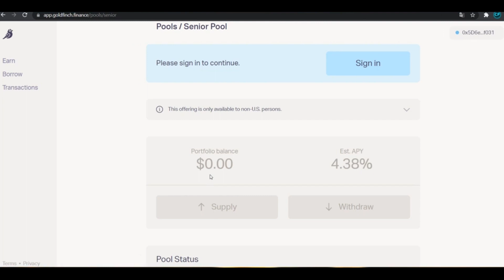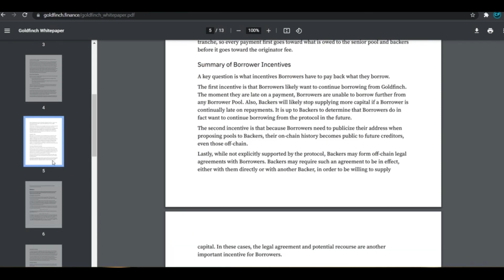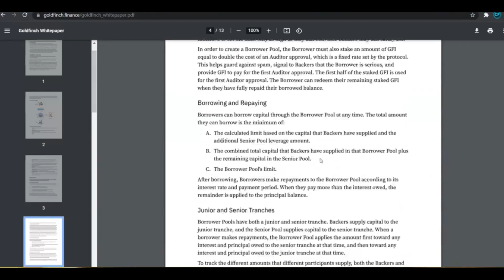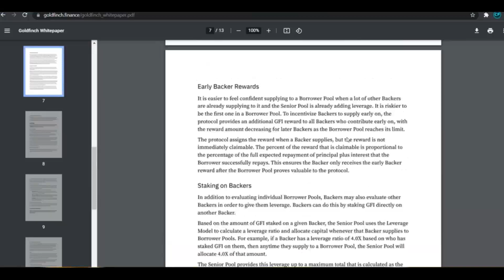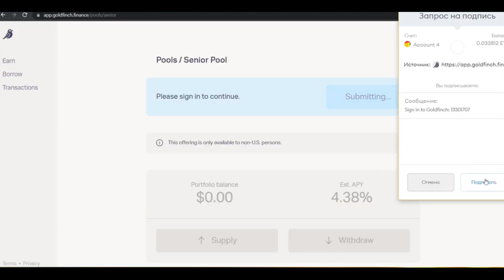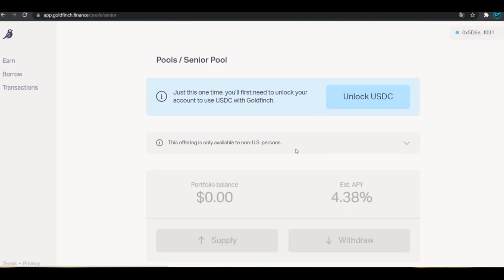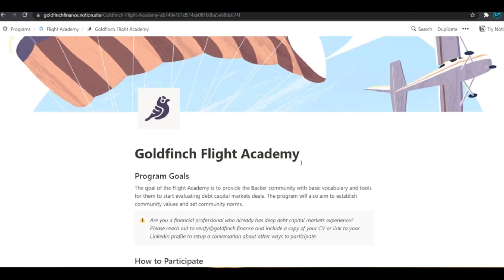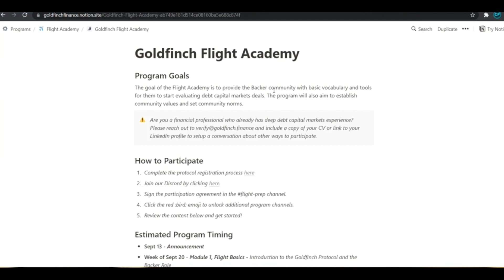GoldFinch Finance - Децентрализованные займы, топовый крипто проект 2021 года - Обзор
Author of video — Fredeix#5741
Wallet — 0x1bFC40e2d037A529e7572E5795e12ba1a147617c